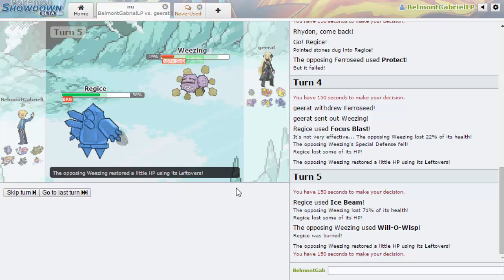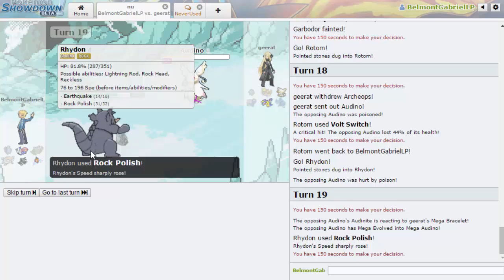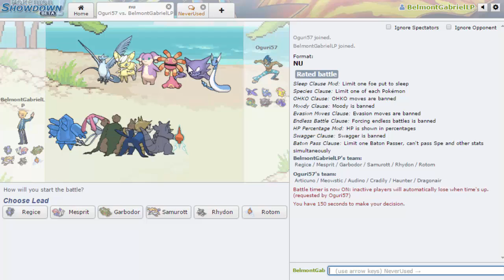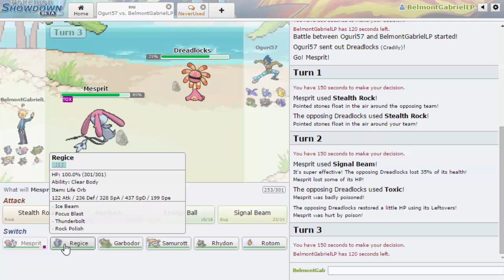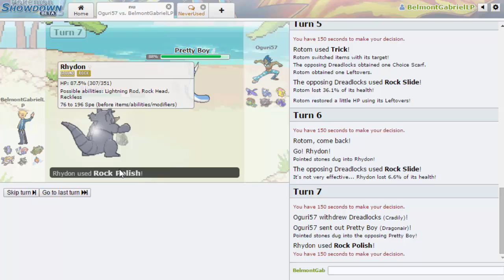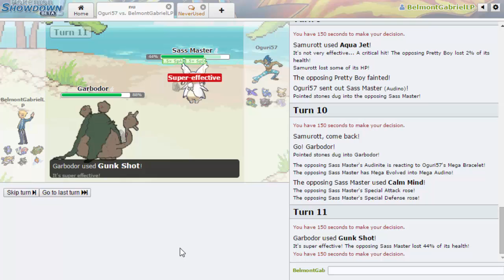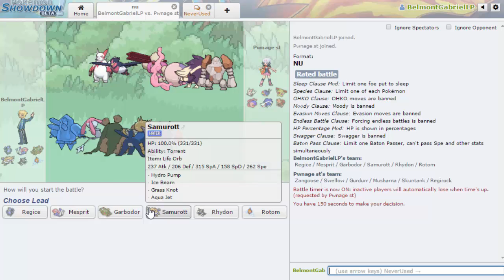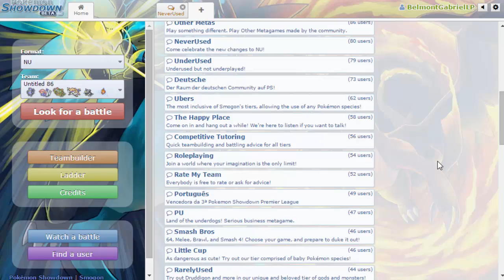Ice Ice Baby!| Let's Play Pokemon Showdown Live #064 [Deutsch/German]